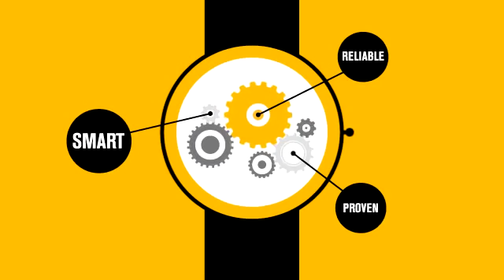SAP Cash Flow Overview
Improving Cash Flows is one of the top business goals of small & mid size enterprises.
AbacusConsulting & SAP together are enabling companies to effectively manage their business cash flow with an ERP solution, SAP Business One. Watch this video to find out details.